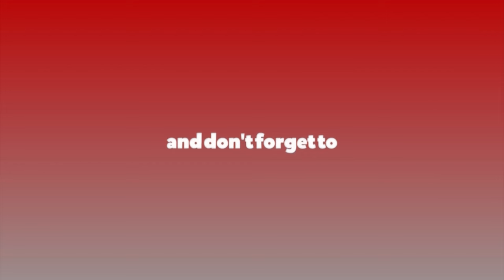पारा ओलम्पिक खेलकुद प्रतियोगितामा छनोट भएकि पलेसा को हुन् ? कोचले सुनाए संघर्षको कथा || Ratopati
पारा एसियाली खेलकुदमा कांस्य पदक जित्ने पलेसा गोवद्र्धनलाई १३ लाख रुपैयाँ नगद सहित सम्मान

पारा तेक्वान्दो खेलाडी हुन्, पलेशा गोवद्र्धन (Palesha Goverdhan) । चीनमा भएको एसियाली क्षेत्रको छनोट प्रतियोगितामा स्वर्ण पदक हात पारेकी उनी यसै वर्ष फ्रान्सको पेरिसमा आयोजना हुने पारा ओलम्पिक खेलकुद प्रतियोगितामा पनि छनोट भएकी छिन् । उनी पारा ओलम्पिक खेलकुदमा छनोट भएको यो लगातार दोस्रो पटक हो । छनोट चरण पार गर्दै पारा ओलम्पिक खेलकुदमा भाग लिने उनी पहिलो नेपाली खेलाडी पनि हुन् ।

पलेशाले चीनमा जारी एसियाली छनोटमा के ४४ अन्तर्गत महिलातर्फको ५७ केजीभन्दा मुनिको तौलसमूहमा स्वर्ण पदक जितिसकेकी छिन् । उनले फाइनलमा इरानकी खेलाडीलाई हराएकी थिइन् । यसअघि सन् २०२० मा जापानको टोकियोमा सम्पन्न पारा ओलम्पिक पनि उनले खेलेकी थिइन् । पलेशाले एसियाली पारा खेलकुद प्रतियोगितामा ऐतिहासिक पदक पनि जितेकी छिन् ।

पलेशाले चीनमा सम्पन्न चौथो एसियाली पारा खेलकुदमा नेपाललाई ऐतिहासिक कांस्य पदक दिलाएकी हुन् । चीनको हाङझावमा भएको एसियाली पारा खेलकुदमा पलेशाले महिला के–४४ क्याटागोरीअन्तर्गत ५७ केजीमुनि तौलसमूहमा कांस्य पदक जित्दै इतिहास रचेकी छिन् । उनले एसियाली पारा खेलकुदमा जितेको उक्त कांस्य पदक नेपालकै लागि अहिलेसम्म पहिलो र एकमात्र पदक हो ।

असार २ गते युवा तथा खेलकुद मन्त्रालयले अन्तर्राष्ट्रिय खेलकुद प्रतियोगितामा पदक प्राप्त गर्ने खेलाडीलाई नगदसहित सम्मान गरेको छ । मन्त्री विराजभक्त श्रेष्ठ र राष्ट्रिय खेलकुद परिषद् (राखेप) का सदस्य सचिवमा टङ्कलाल घिसिङले खेलाडीहरूलाई सम्मानित गरेका हुन् । पारा एसियाली खेलकुदमा कांस्य पदक जित्ने पलेसा गोवद्र्धनलाई १३ लाख रुपैयाँ नगद सहित सम्मान प्रदान गरिएको छ ।

पलेशालाई यो सफलताको उचाईमा पुर्याउने कोच हुन्, कविराज नेगी । रातोपाटी टिभीका लागि पलेशा र नेगीसँग  नरेन्द्र रौलेले गरेको कुराकानी :

Host : Narendra Raule
Guest : Palesha Goverdhan (Nepalese parataekwondo practitioner)
Kabiraj Negi Lama (Coach for the National Para Taekwondo Team for Nepal)
Camera : Rosha Pokharel, Yogendra Nagarkoti
Edit : Ratopati